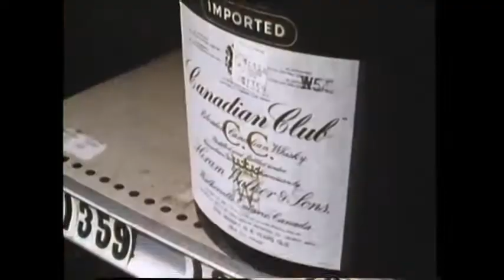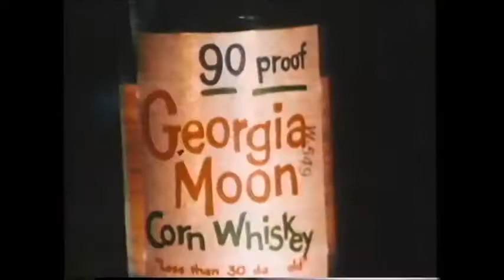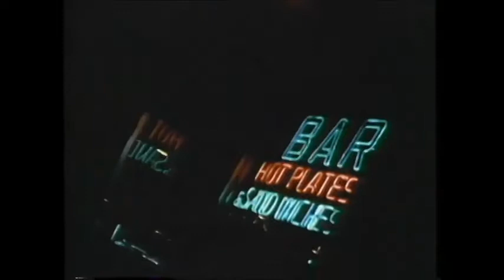America On The Rocks - 1973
An Airlie Production on the use and abuse of alcohol in America. Narrated by Robert Mitchum. Emmy Award for Outstanding Individual Achievement

Executive Producer -- Murdock Head, M.D.
Narrator -- Robert Mitchum
Producer Director -- Frank Kavanaugh
Director of Photography -- Charles Francis
Writer -- Don Petersen
Cinematographers -- Paul Noonan, Charles Francis, Charles Strathman, Michael Barrett
Editors -- Gordon Heerman, Raymond Garcia
Original Music Score  - Michael Colina. Based on the song : I stayed too long at the fair" by Billy Barnes.
Music Supervisor -- E. Robert Velazco
Produced by the Department of Medial and Public Affairs of the George Washington University Medical Center, in cooperation with the District of Columbia Medical Society and the National Institute of Mental Health